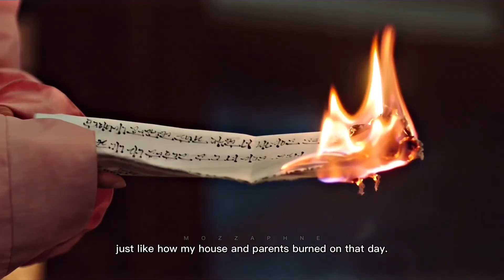jang uk & mu deok i will carry you {Alchemy of Souls}